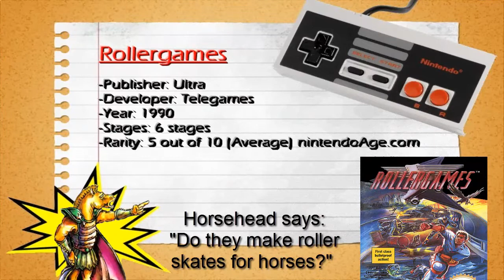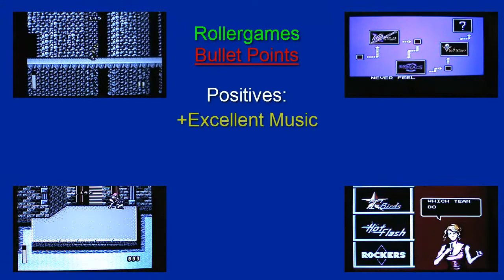Fun or Fail? Rollergames (NES)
Can good music and controls save this odd ball of a game?